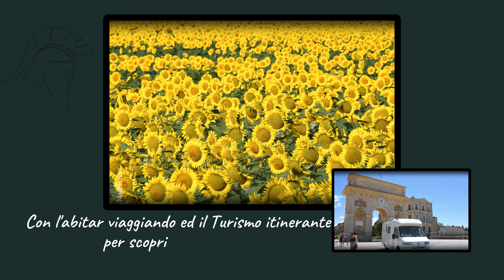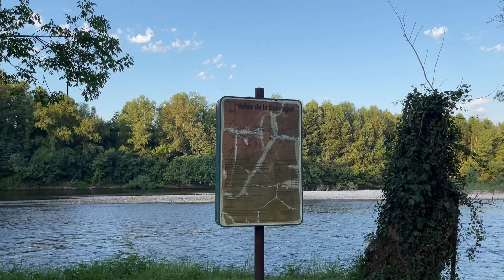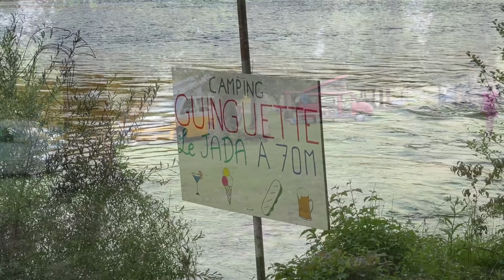𝟳 - 𝗧𝗨𝗥𝗜𝗦𝗠𝗢 𝗜𝗧𝗜𝗡𝗘𝗥𝗔𝗡𝗧𝗘 - 𝗜𝗟 𝗥𝗜𝗧𝗢𝗥𝗡𝗢 𝗜𝗡 𝗙𝗥𝗔𝗡𝗖𝗜𝗔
𝑽𝒊𝒅𝒆𝒐 𝒏. 6 - 𝑰𝒍 𝒏𝒐𝒔𝒕𝒓𝒐 𝒓𝒊𝒕𝒐𝒓𝒏𝒐 𝒊𝒏 𝑭𝒓𝒂𝒏𝒄𝒊𝒂 𝒏𝒆𝒍 2024
𝑪𝒐𝒏𝒐𝒔𝒄𝒆𝒓𝒆 𝒊 𝒕𝒆𝒓𝒓𝒊𝒕𝒐𝒓𝒊 𝒗𝒊𝒄𝒊𝒏𝒊 𝒆 𝒍𝒐𝒏𝒕𝒂𝒏𝒊 𝒆̀ 𝒔𝒆𝒎𝒑𝒓𝒆 𝒔𝒕𝒂𝒕𝒂 𝒍𝒂 𝒏𝒐𝒔𝒕𝒓𝒂 𝒑𝒂𝒔𝒔𝒊𝒐𝒏𝒆, 𝒔𝒑𝒆𝒄𝒊𝒂𝒍𝒎𝒆𝒏𝒕𝒆 𝒒𝒖𝒂𝒏𝒅𝒐 𝒒𝒖𝒆𝒔𝒕𝒂 𝒄𝒐𝒏𝒐𝒔𝒄𝒆𝒏𝒛𝒂 𝒔𝒊 𝒑𝒊𝒂𝒏𝒊𝒇𝒊𝒄𝒂 𝒂𝒕𝒕𝒓𝒂𝒗𝒆𝒓𝒔𝒐 𝒍’𝒂𝒃𝒊𝒕𝒂𝒓 𝒗𝒊𝒂𝒈𝒈𝒊𝒂𝒏𝒅𝒐 𝒆𝒅 𝒊𝒍 𝒕𝒖𝒓𝒊𝒔𝒎𝒐 𝒊𝒕𝒊𝒏𝒆𝒓𝒂𝒏𝒕𝒆. 𝑺𝒐𝒔𝒕𝒂 𝒊𝒏 𝒄𝒂𝒎𝒑𝒆𝒈𝒈𝒊𝒐 𝒔𝒖𝒍 𝒇𝒊𝒖𝒎𝒆 𝑫𝒐𝒓𝒅𝒐𝒈𝒏𝒂 𝒂 𝑷𝒊𝒏𝒔𝒂𝒄.